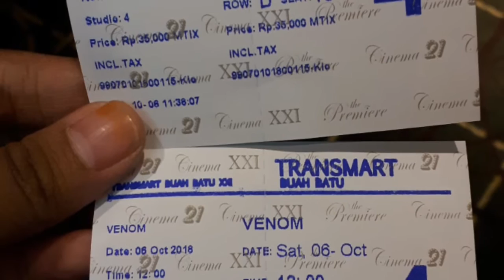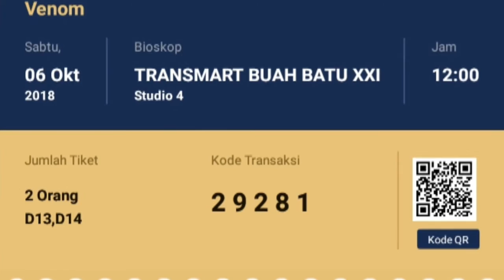Review Venom 2018 Tom Hardy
Tiket Venom buy 1 get 1 free di tix Id
Camera Samsung Galaxy J7 duo
Image sourcr google
Edited filmorago